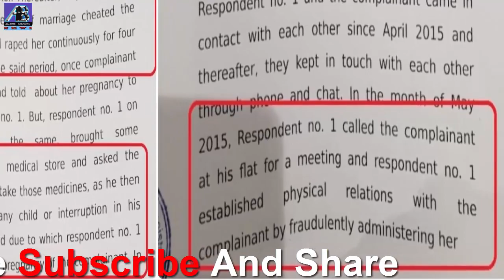আজই গ্রেফতার করা হবে মিঠুনের ছেলে ও স্ত্রীকে!!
ধর্ষণের মামলায় গ্রেফতার করা হতে পারে ভারতের জনপ্রিয় অভিনেতা মিঠুন চক্রবর্তীর ছেলে মহাক্ষয় চক্রবর্তীকে। এছাড়া প্রতারণার মামলায় গ্রেফতার করা হতে পারেন মিঠুনের স্ত্রী যোগিতা বালিকে।
দিল্লির রোহিণী আদালতের নির্দেশ মেনেই জনপ্রিয় অভিনেতা মিঠুন চক্রবর্তীর ছেলে মহাক্ষয়ের বিরুদ্ধে ধর্ষণ, প্রতারণার মামলা দায়ের করা হয়। প্রতারণার মামলা রুজু হয় মিঠুন চক্রবর্তীর স্ত্রী যোগিতা বালির বিরুদ্ধেও। আর এরপরেই মুম্বাই হাইকোর্টে আগাম জামিনের আবেদন করেন তাঁরা। তাঁদের সেই আর্জিই খারিজ করে দিয়েছে হাইকোর্ট। তবে তাঁরা দিল্লি আদালতে আগাম জামিনের আবেদন করতে পারেন বলে জানিয়েছেন হাইকোর্টের বিচারপতি অজয় গডকড়ী।
এদিকে শনিবার পরিচালক, প্রযোজক সুভাষ শর্মার মেয়ে মাদালসা শর্মার সঙ্গে বিয়ের কথা রয়েছে মিঠুন চক্রবর্তীর ছেলে মহাক্ষয় চক্রবর্তীর। এদিন উটির এক হোটেলে মহাক্ষয় ও মাদালসার বিয়ের অনুষ্ঠান হওয়ার কথা রয়েছে। যদিও সেই বিয়ের অনুষ্ঠানের মধ্যেই মিঠুনের ছেলের গ্রেফতারের সম্ভবনা উড়িয়ে দেওয়া যাচ্ছে না।